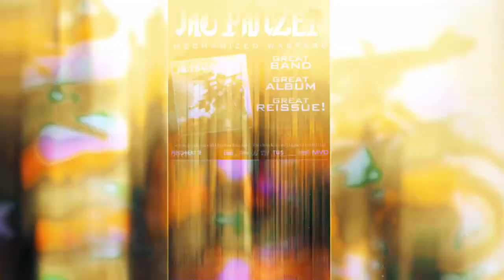JAG PANZER trailer-video "Mechanized Warfare"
Trailer video JAG PANZER "MECHANIZED WARFARE"
Album reissue date March 29th via Punishment18 Records